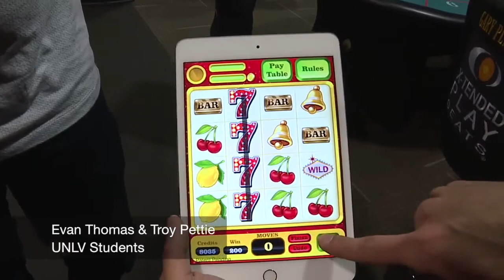UNLV Students bringing their original ideas to Global Gaming Expo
Students at the Center for Gaming Innovation at UNLV have big plans to shake up the casino world. They'll be presenting their ideas at Global Gaming Expo this week, which is attended by over 26,000 professionals from the casino industry.